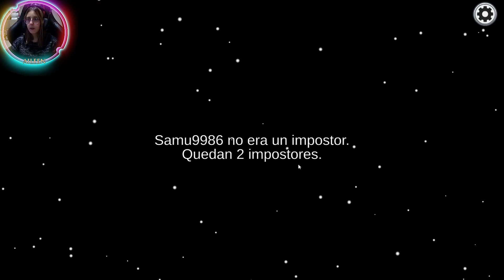AMONG US " PRIMERA PARTIDA Y DE IMPOSTORA 😎"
Amigos os traigo algunas partidas que hicimos de amoung us, ahora los domingo hago directo y las podréis ver a través de mi canal de kick.

Among Us es un popular juego multijugador en línea desarrollado y publicado por InnerSloth. Fue lanzado inicialmente en 2018, pero su popularidad creció significativamente en 2020. El juego está disponible en diversas plataformas, incluyendo PC, dispositivos móviles y algunas consolas.

El escenario del juego se desarrolla en una nave espacial o una base en un planeta desconocido, donde los jugadores asumen roles de tripulantes de la nave. La tripulación tiene varias tareas que deben completar para mantener la nave funcionando correctamente y alcanzar sus objetivos. Estas tareas pueden variar desde reparar sistemas dañados hasta realizar tareas de mantenimiento.

Sin embargo, lo que hace a Among Us especialmente interesante es que entre los jugadores hay impostores ocultos. Estos impostores son un pequeño número de jugadores que intentan sabotear y eliminar secretamente a los tripulantes sin ser descubiertos. Cada ronda de juego puede tener entre 4 y 10 jugadores, con un máximo de tres impostores dependiendo de la configuración de la partida.

El objetivo de los tripulantes es trabajar juntos para completar sus tareas y descubrir a los impostores. Cuando se encuentra un cadáver o se informa sobre un comportamiento sospechoso, se inicia una reunión de emergencia, donde los jugadores pueden discutir y acusarse mutuamente. Luego, los jugadores votan para expulsar a alguien de la nave, con la esperanza de eliminar a los impostores.

Por otro lado, el objetivo de los impostores es sabotear las operaciones de la nave y eliminar a los tripulantes sin ser descubiertos. Pueden usar ventilaciones para moverse rápidamente por el mapa y pueden fingir realizar tareas para evitar sospechas.

La tensión y el engaño son elementos clave en Among Us, ya que los jugadores deben prestar atención a los comportamientos sospechosos y usar la información que tienen para tomar decisiones estratégicas durante las reuniones. Los impostores deben ser astutos y mentir de manera convincente para evitar ser descubiertos, mientras que los tripulantes deben trabajar juntos y analizar cuidadosamente las pistas para descubrir a los impostores y mantener la nave en funcionamiento.

Among Us ha ganado popularidad gracias a su estilo de juego social y su capacidad para fomentar la interacción y la diversión con amigos o jugadores de todo el mundo.

🔴O a través de tu teléfono Android o IOS, desde al App Store.